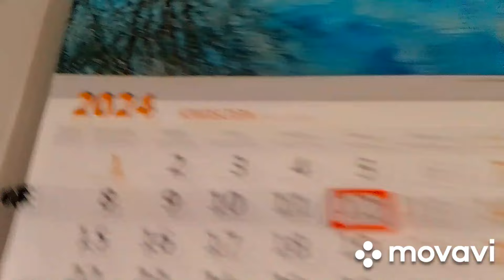..Miętowy blezer skończony.Zakupy z 🐞.Szybki obiad..Spacer.Zapraszam.